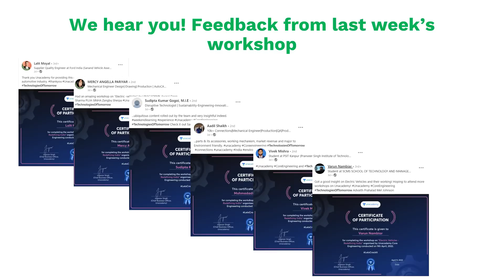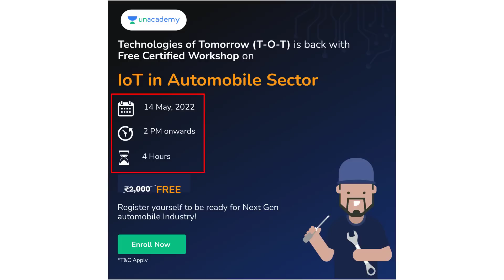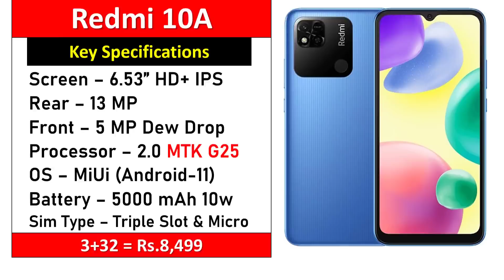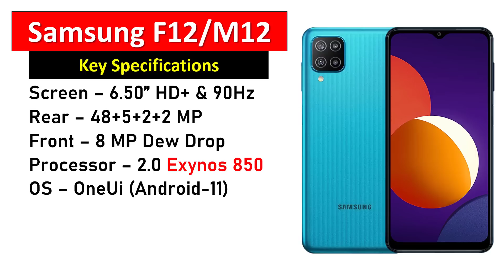Best Phone Under 10000 2022 | Best Mobile Under 10000 | Best Smartphone Under 10000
This video is about Best Smartphone Under 10000 May 2022 | Best Phone Under 10000 | Mobile Under 10000

Realme C31
Narzo 30A
Redmi 10A
Samsung M12
Samsung F12
Infinix Hot 11 2022
Micromax IN 2C
[Price Got Increased]

[Topics Covered]
1) Best Phone Under 10000
2) Best Mobile Under 10000
3) Best Smartphone Under 10000
4) Mobile Under 10000